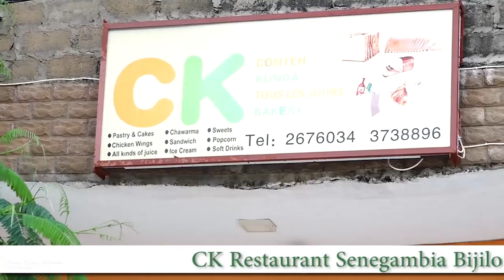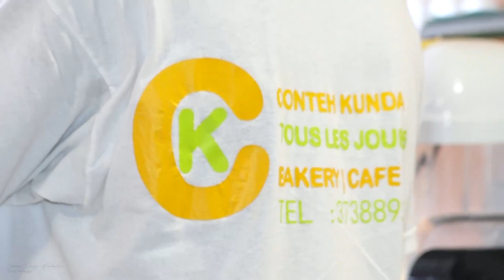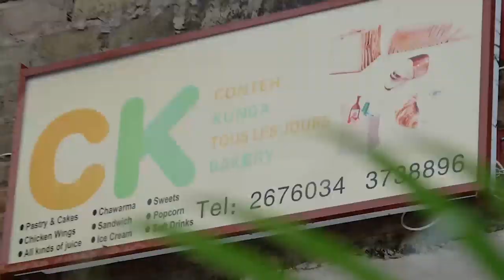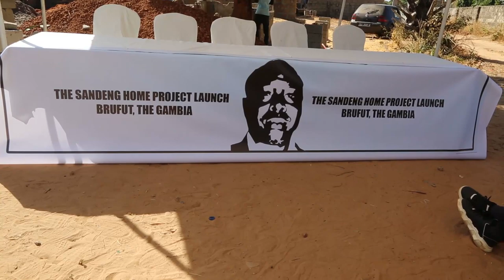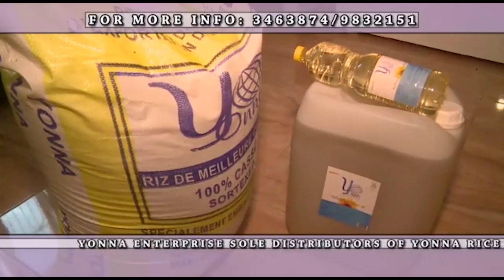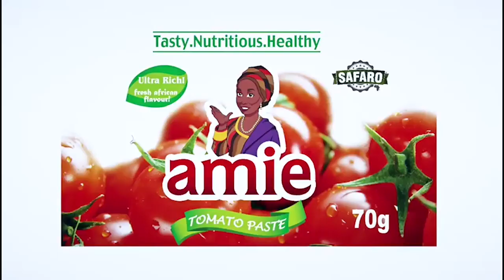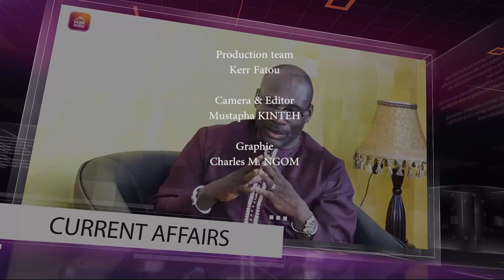Project Sandeng Home Launch